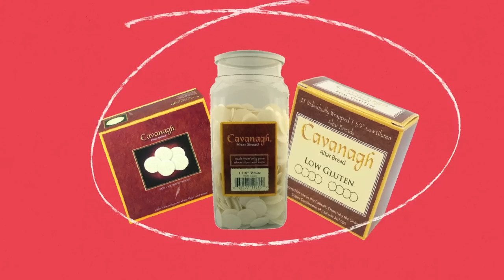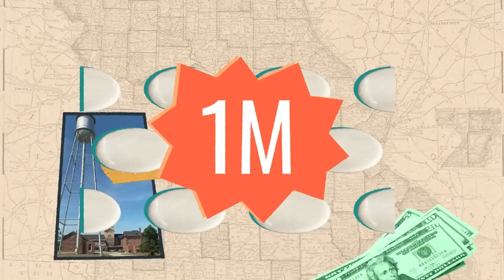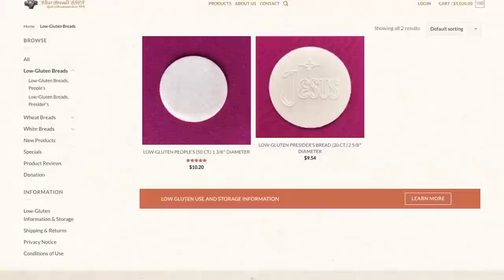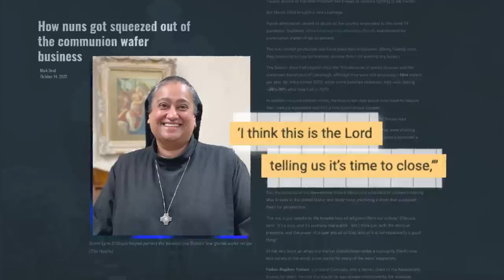How Nuns Got Squeezed Out of the Communion Wafer Business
Nuns have earned money all sorts of ways over the years: from teaching in schools to breeding horses to opening a pizza shop in Cincinnati. And for half of the 20th century, they produced and distributed millions of Catholic communion wafers. That is until a corporation decided to grab a piece of the altar bread.

This original story was written by Mark Dent.